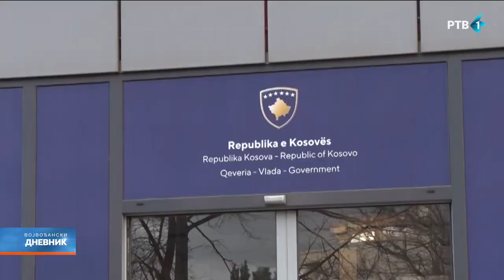Kancelarija za KiM: Napad na sveštenika u Prizrenu posledica negovanja mržnje prema Srbima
Fizički nasrtaj na sveštenika Srpske pravoslavne crkve i pokušaj zastrašivanja grupe srpskih hodočasnika u Prizrenu direktna je posledica činjenice da se mržnja prema Srbima, pravoslavlju i svemu što je srpsko u poslednje dve i po decenije na Kosovu i Metohiji politički neguje i toleriše, saopštila je danas Kancelarija Vlade Srbije za KiM.